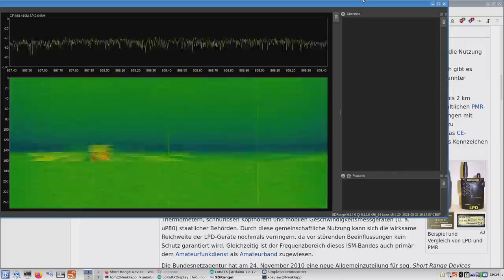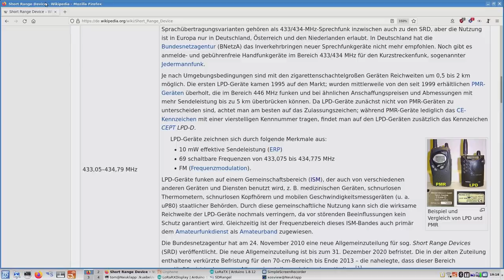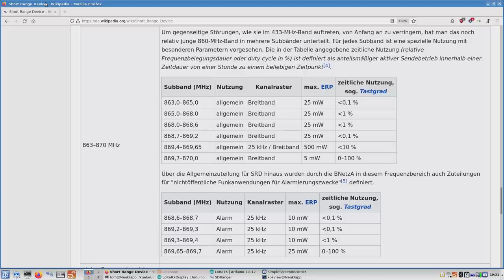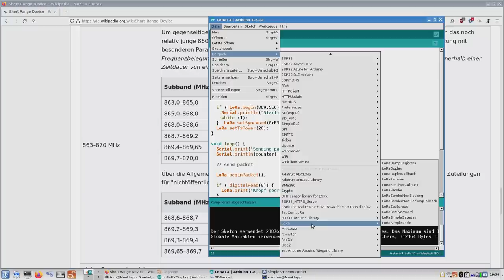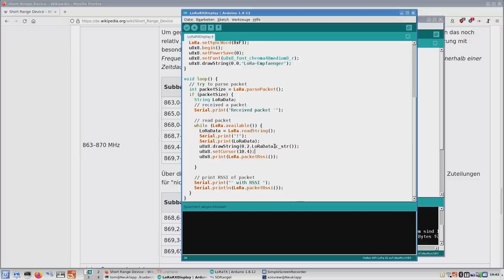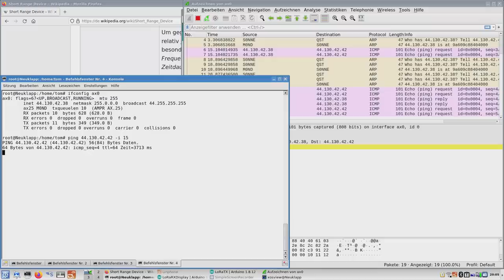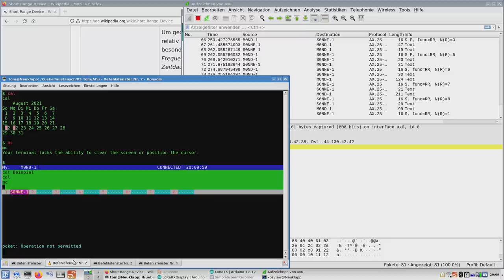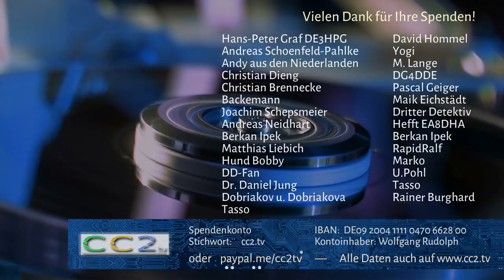Daten über große Distanzen senden (CC2tv Folge 304)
Wenn wir Daten übertragen wollen, nutzen wir zuhause häufig WLAN. Aber WLAN reicht nicht besonders weit. Schon in größeren Wohnungen gibt es Probleme und im Garten ist oft auch nach ein paar Metern Schluss. Wollen wir Daten über größere Distanzen senden, benötigen wir andere Technologien. Einerseits können wir öffentliche Mobilfunknetze nutzen. Dies ist aber mit laufenden Kosten für Verträge oder Prepaidkarten verbunden. Oder aber wir nutzen Technologien wie LoRa, die ohne fremde Infrastruktur wesentlich weiter kommen als übliche WLAN-Geräte.
Wir schauen uns in diesem Video LoRa auf Basis von ESP32-Mikrocontrollern genauer an und zeigen ein paar Anwendungsbeispiele.

Kapitelmarken:
00:00 Einleitung
02:26 Mikrocontroller
04:55 LoRa-Einführung
07:15 Erstes LoRa-Experiment mit ESP32-Mikrocontrollern
09:10 Andere LoRa-Geräte
10:20 Frequenzbereiche und Rechtliches
13:34 Reichweite von LoRa
18:38 Beispiel eines Arduino/ESP32-Programms für LoRa
25:03 TCP/IP via LoRa
27:57 Packet Radio/AX25 via LoRa
29:46 Weitere Anwendungsbeispiele (LoRaWAN, GPS-Tracker)
32:13 Anmerkungen zu Akkubetrieb
34:06 Verabschiedung